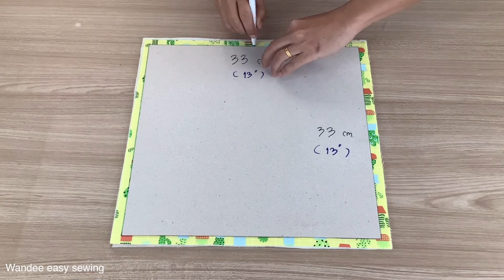diy Fabric basket,fabric basket tutorial, how to fabric basket,fabric storage box,wandee easy sewing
diyfabricbasket Cesta de tela#Cestino di stoffa#fabricstoragebox#fabricbaskettutorial#howtofabricbasket#fabricdiy#fabricbox#fabricbin

Hello friends, In this video i have made  2 size beautiful fabric basket sewing tutorial. In this simple  sewing video,  i have included the detail on how to cut and sew 2 size beautiful fabric basket step by step. You  can make at home from fabric or similar materials.

Material วัสดุอุปกรณ์ที่ใช้:

Pattern
- 2 pieces of main fabric
- 2 pieces of lining
- 2 pieces of interfacing
- 2 pieces of polyester fiber

Wandee easy sewing  เป็นช่องเกี่ยวกับงานDIY งานแฮนด์เมดทุกชนิด เพื่อสอนการเย็บปักถักร้อย การทำงานแฮนด์เมด งาน DIY ต่างๆ เพื่อเป็นไอเดียในการทำงานแฮนด์เมด สร้างรายได้และอาชีพเสริมให้กับผู้คน

หรือเป็นเพื่อนกันได้ที่ Facebook ส่วนตัว ค้นหา : wandee natsuwan